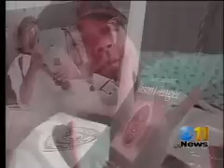Remembering Jason Wenger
Memorial to honor the life and work of graduate student Jason Wenger.